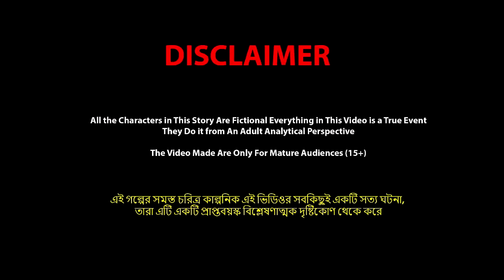দুই মোটা বউএর রোগা শাশুড়ি Dui Mota Bouer Roga Sasuri | Bangla Cartoon | World Cartoon Tv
✿ Story : দুই মোটা বউএর রোগা শাশুড়ি - Dui Mota Bouer Roga Sasuri